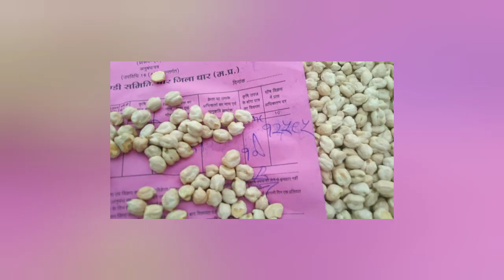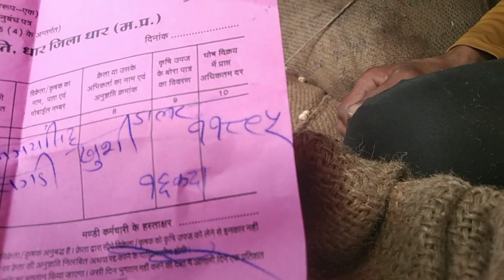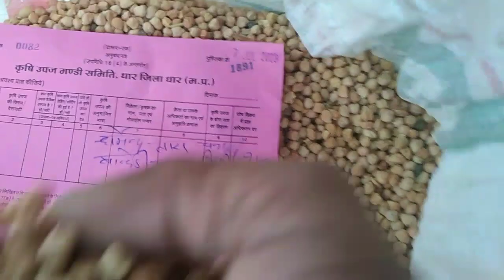Dhar Mandi Dalar chana Bhav today ll Dalar chana today Price ll 7 July 2023